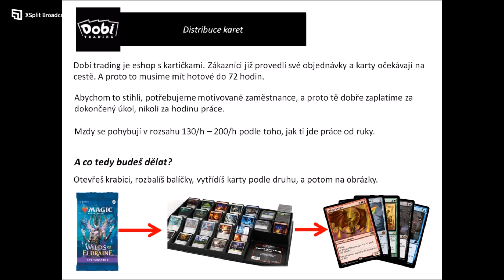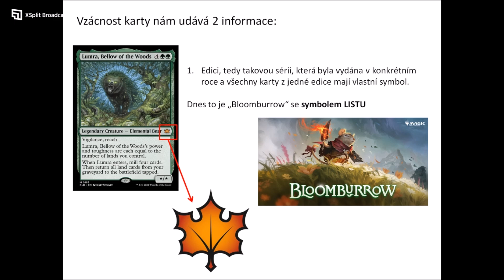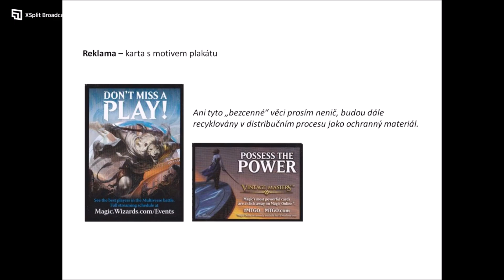DOBI TRADING BLOOM